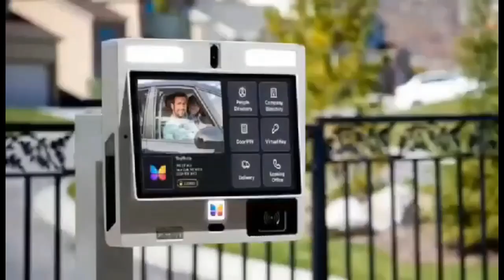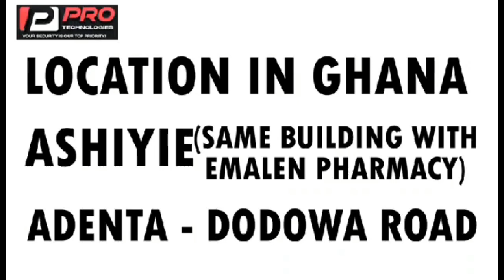asofou yi bokoo de3! osofo maame expose oso LIVe on Ante Naa